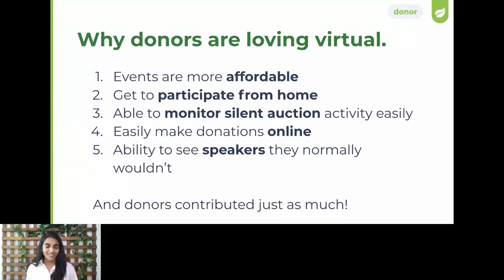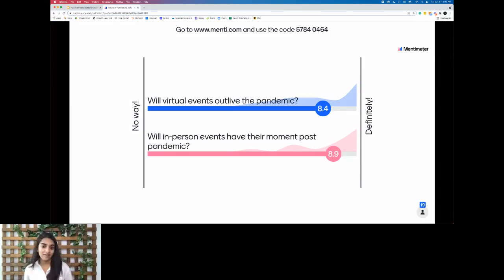Donors Love Virtual Events — The Future of Fundraising with Trellis